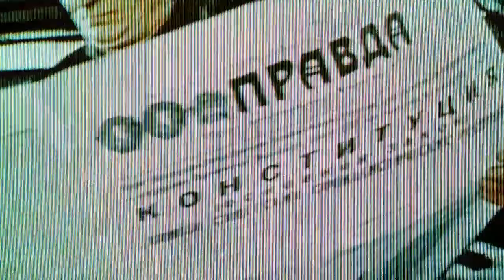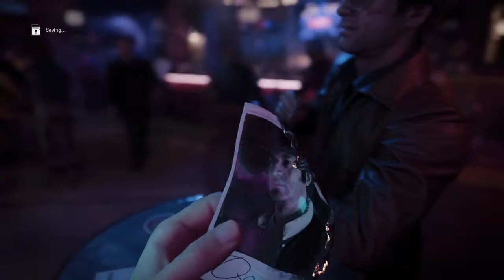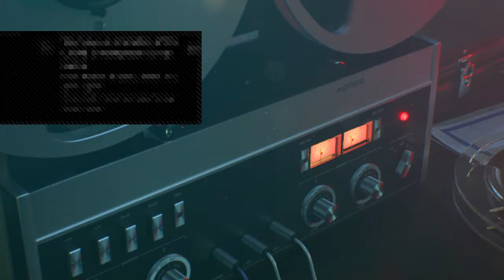Call of duty cold war